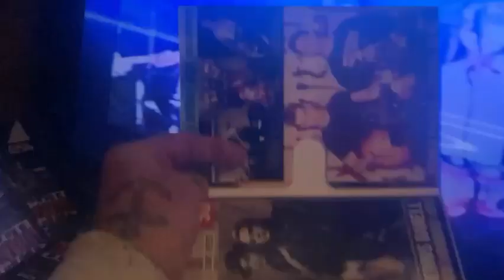STORY OF MIKES LIFE DVD DROP NOW IN - only 80 left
100 sent to the band .
Social Distortion Bootleg Dvds
TRIBUTE TO DENNIS DANNEL
- Dennis Eric Danell was an American musician, guitarist and co-founding member of the Southern California punk rock band Social Distortion.
Born: June 24, 1961, Seattle, WA
Died: February 29, 2000, Orange County
TONS OF NEVER SEEN FOOTAGE INCLUDING WHOLE SHOW AT CASEYS IN TUSTIN ON M.N.’s Birthday night 28
also 2nd cam take outs from story of mikes life famous video
40.00 ea.